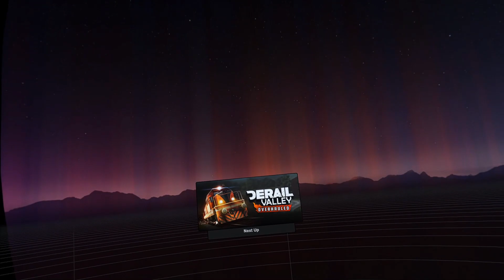Derail Valley VR - Derailment cost me $600,000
Just taking a casual ride with a load when this happens.  When rerailing the engine, the cars take off flying.  Total cost, $600,000.